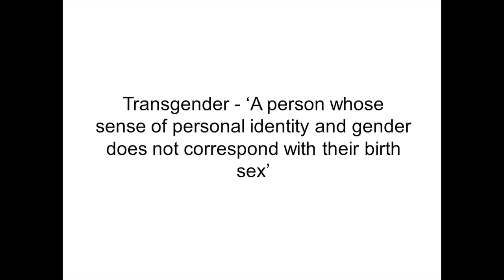Is Gender Fluid? | Imogen Walsh | TEDxYouth@Manchester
Imogen challenges us to think beyond the gender binary and instead choose new expressions from our evolving language to reflect and embrace gender fluidity.

Fallibroome Academy student Imogen Walsh talks at TEDxYouth@Manchester 2016.